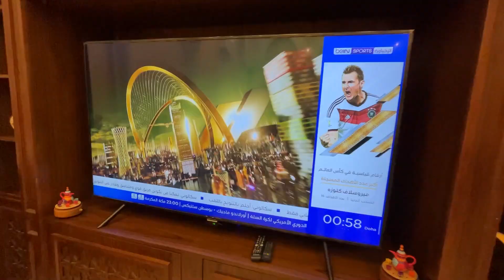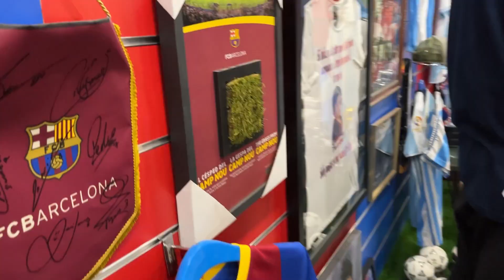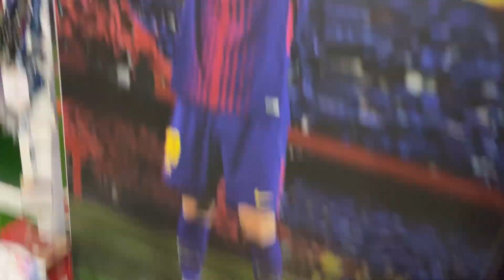El MUSEO de MESSI más INCREIBLE del MUNDO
Junto a @brunengerx y @messismo5810 , de la mano de @PEEKLatam, vivimos una experiencia donde un jeque qatarí nos abrió las puertas de su propia casa, para mostrarnos el impresionante museo dedicado a Lionel Messi y a sus equipos favoritos: la Selección Argentina, el Barcelona y Boca.
La mayoría de los artículos son regalos autografiados por los jugadores y otros son objetos coleccionables. Tuvimos acceso a este santuario del fútbol que es reservado para la familia del jeque, donde hay cientos de camisetas originales del 10, incluyendo la que utilizó en la semifinal del Mundial de Rusia y la remera del Barcelona con la que jugó la semifinal del Mundial de Clubes en Japón. También tiene camisetas de otros jugadores como Cristiano Ronaldo, Rivaldo y Guardiola. E incluso una joya maradoniana: la camiseta que el Diego lució cuando jugó en Barcelona en los 80.

Incluso pude tener en mis propias manos los Botines de MESSI.